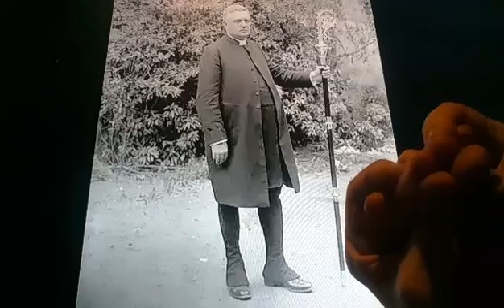Horacio the handsnake - Robert Miller (bishop)